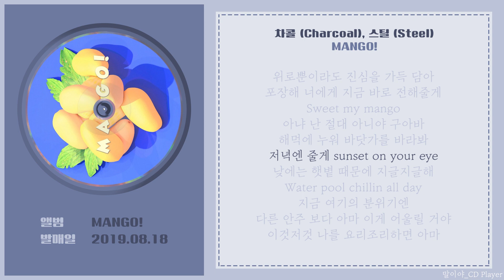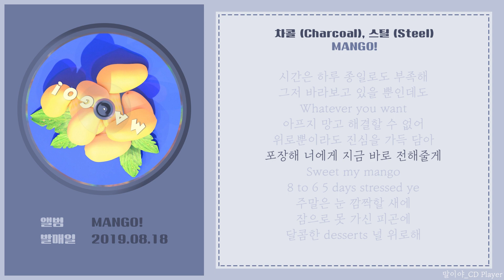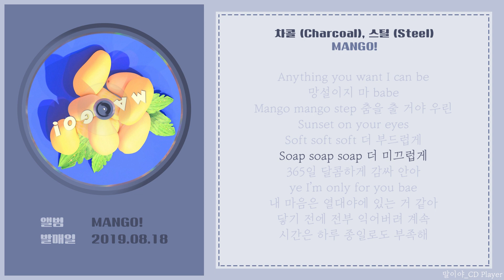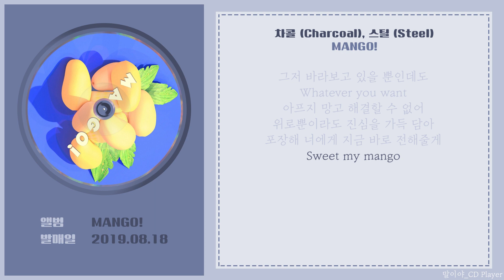[가사] 차콜 (Charcoal), 스틸 (Steel) - MANGO!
🌱노래설명🌱
🌸 앨범 - MANGO!
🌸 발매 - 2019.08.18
🌸 장르 - R&B/Soul
🌸 작사 - 차콜(Charcoal), 스틸(Steel)
🌸 작곡 - 차콜(Charcoal), 스틸(Steel)
🌸 편곡 - 차콜(Charcoal)

🌺 그대가 뭘 좋아할지 몰라서 제가 올리고싶은거 올립니다.